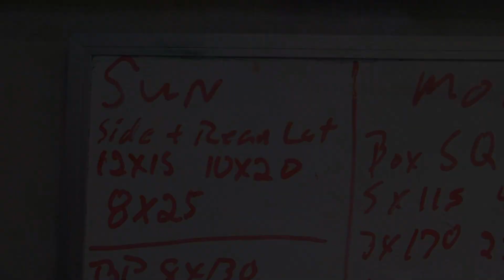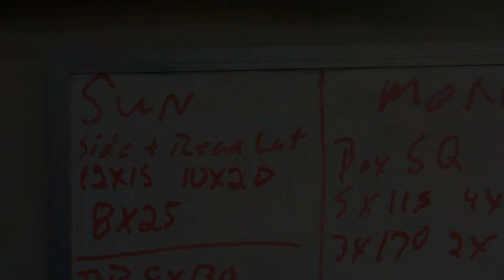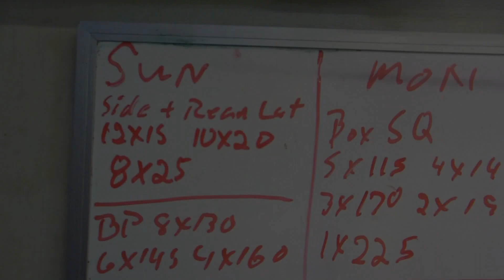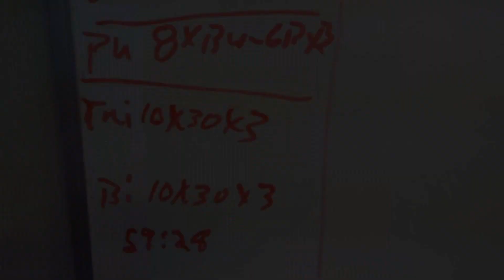RTO60 12 08 2019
RT 12/08/2019
RT O60 Upper A

Warm-ups
PVC Rotations & Dislocations
30 total

RC Flies & Waves
30 X 2.5

Super Set: Side Lateral Raises – Rear Lateral Raises

Side Lateral Raises
12 X 15 X 1
10 X 20 X 1
8 X 25 X 1

Rear Lateral Raises
12 X 15 X 1
10 X 20 X 1
8 X 25 X 1

Alternate Sets: Bench Press – Pendlay Rack Rows

Bench Press
20 X Bar X 1
8 X 130 X 1
6 X 140 X 1 Opps wrong weight
4 X 160 X 1
3 X 173 X 1
1 X 188 X 1

Pendlay Rack Rows
20 X Bar X 1
5 X 135 X 1
5 X 145 X 1
5 X 155 X 1
5 X 170 X 1

Super Set: Incline Bench Press – Assisted Pull-Ups

Incline Bench Press - Paused
5 X 95 X 1
5 X 115 X 1
5 X 135 X 1

Assisted Pull-Ups(Wide prone grip)
 8 X BW – GB X 3

Super Set: DB Lying Triceps Ext– DB Curls

DB Lying Triceps Ext
10 X 30 X 3

DB Curls
10 X 30 X 3

Start of week 2 and I almost talked myself out of this workout today. We have a family dinner we're going to and I felt very lazy this morning. After exercising all my excuses and thoughts of rescheduling the entire week I just went ahead and got it done.

Made some alterations to side and rear laterals. Dropped some reps to get better reps. All went well there.

Bench press the 1lb experiment is still working and 188 went up faster than 187 did last week. But 173 for 3 was slow on the 3rd rep.

Rows bumped the top set up 5 and got all my reps forgot to record my rows today

Incline BP I decided to move to paused reps and reset the weights to the 3 opening sets I do on my Incline BP day. That felt good and all my accessory bench work will be paused for a while.

Pull-ups got my 8's. Finished with my 3 super sets for arm primping

Leg day tomorrow...hope everyone is having a great weekend!!